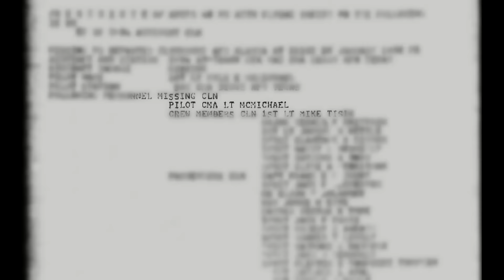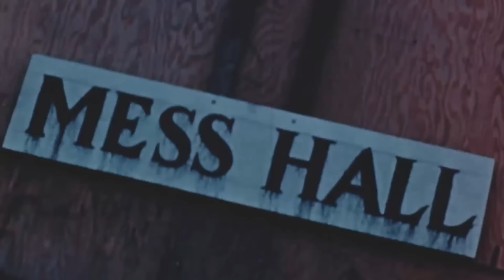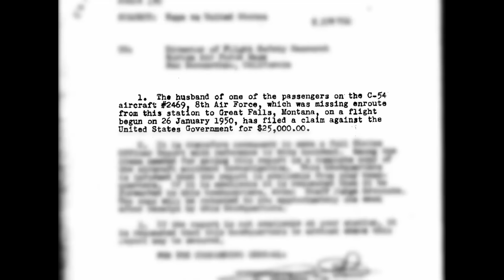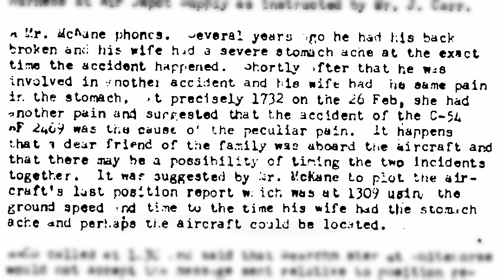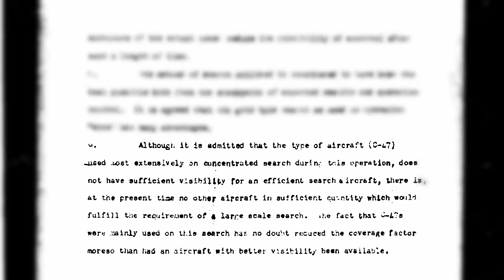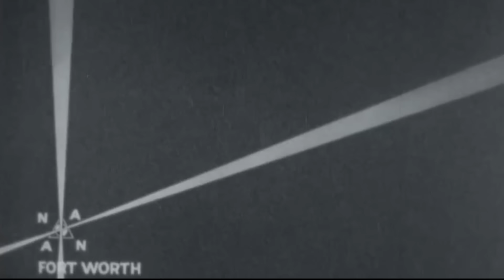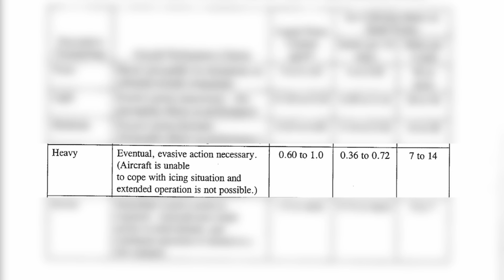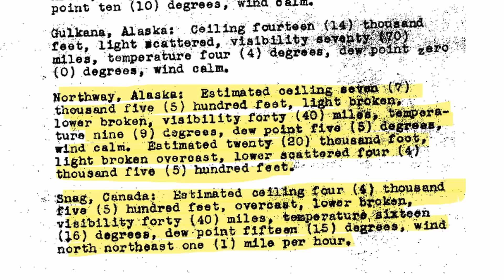The MISSING Plane the Air Force NEVER Found! | AF 2469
Throughout the 1940s and 50s, an air navigation route known as the Northwest Staging Route earned the moniker “The Alaskan Graveyard.” As aircraft flew from Alaska down to the contiguous United States and back again, hundreds of crashes occurred as low time, inexperienced pilots contended with the worst flight conditions imaginable – we’re talking instrument conditions in the mountains with frequent icing.

As a result, dozens of emergency airfields were constructed, and a robust search and rescue system was put in place due to the sheer number of incidents. When an aircraft went down, rescue personnel typically located it within hours or, at worst, days. So why, when a Douglas C-54 went missing, and the combined RCAF and USAF forces conducted a month-long, 9 million dollar search, was flight AF 2469 never found?

What follows is a DEEP DIVE into an unsolved aviation accident.